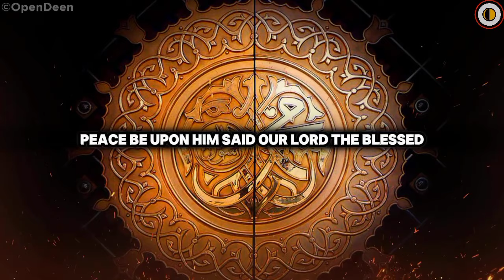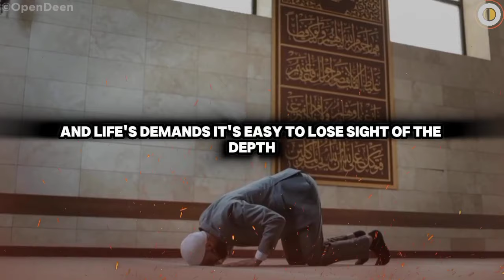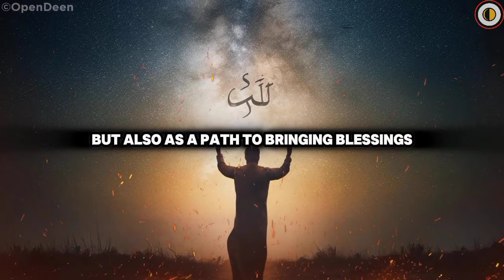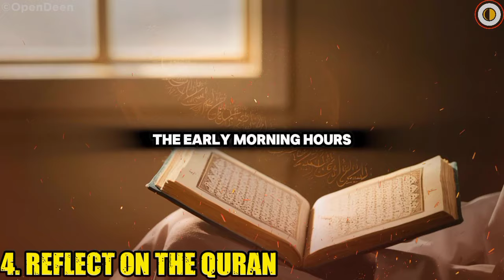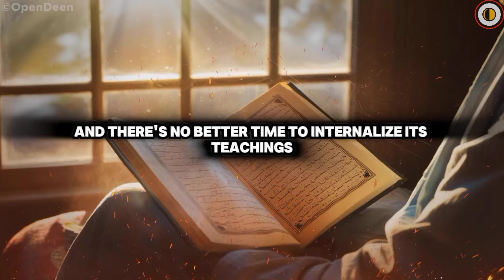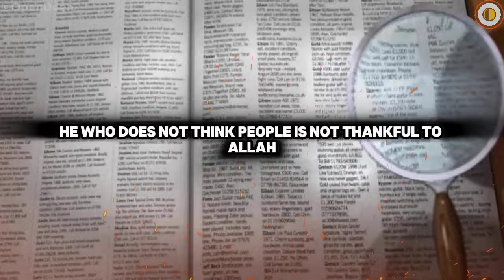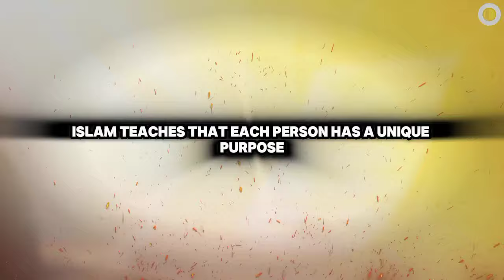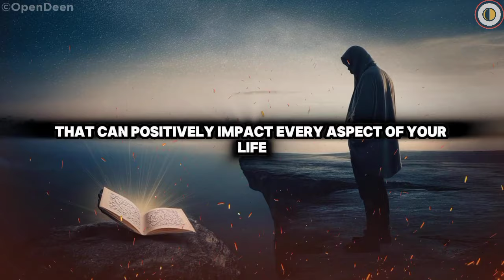THIS IS WHY ALLAH WAKES YOU UP BETWEEN 3 AM AND 5 AM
Have you ever woken up between 3:00 a.m. and 5:00 a.m., wondering why you're awake? In Islam, this time holds profound spiritual significance. It's not a mere coincidence; Allah may be offering you a special opportunity to reconnect with Him during these sacred hours.

In this video, we explore 7 powerful practices to embrace when you wake up at this blessed time. From engaging in Tahajjud prayer to making supplications, reflecting on the Quran, seeking forgiveness, and practicing gratitude, these actions will help transform your life and bring you closer to Allah. These early hours are a divine wake-up call, don’t miss out on this chance for spiritual growth.